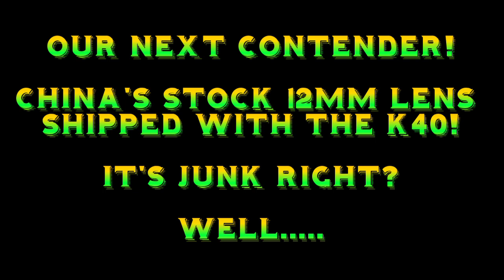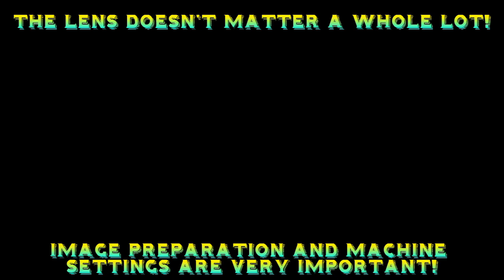k40 lens testing for image engraving: Stock 12mm vs CVD ZnSe 12mm!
Do you really need a ZnSe lens for good image engraving? Or is the image preparation more important? Lets take a look!